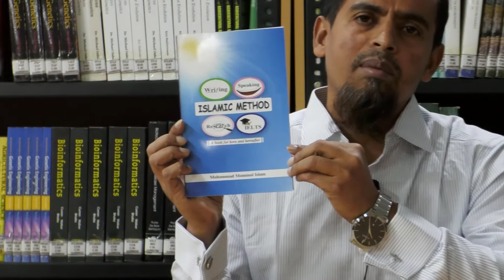Islamic Method, A Book For Here And Hereafter || Mohammad Mominul Islam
হাজারো ই-কমার্স কোম্পানির ভিড়ে ইখলাছ স্টোর আপনাকে সঠিক ও মানসম্মত হালাল পণ্য উপহার দিতে নিয়েছে এই ক্ষুদ্র উদ্যোগ। মুমিন হিসেবে কথা ও কাজের মধ্যে মিল রাখতে আমরা প্রতিজ্ঞাবদ্ধ। প্রোডাক্ট বা পণ্যের মান যেমনটি দেখতে পাচ্ছেন তেমনি প্রদানে আল-ইখলাছ স্টোর বদ্ধপরিকর।

কোরআন ও সহিহ হাদিসের আলোকে সকল ইসলামী কিতাব, শতভাগ বিশুদ্ধ মধু, নিজস্ব তত্ত্বাবধানে তৈরিকৃত কালোজিরার তেল, উন্নতমানের দেশ-বিদেশের আতর, সুলভ মূল্যে পাওয়া যায়।

যোগাযোগ করুন,
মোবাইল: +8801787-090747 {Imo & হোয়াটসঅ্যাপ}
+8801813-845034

"স্বাচ্ছন্দে বই কিনুন ইখলাস স্টোর থেকে" ভিজিট করুন আমাদের ওয়েবসাইট,

নিয়মিত আপডেট পেতে আমাদের ফেসবুক পেইজ টি লাইক করে সাথে থাকুন।

ডাকযোগে কুরিয়ার সার্ভিসের মাধ্যমে যত্নসহকারে দেশের যেকোন প্রান্তে বই পাঠানো হয়।